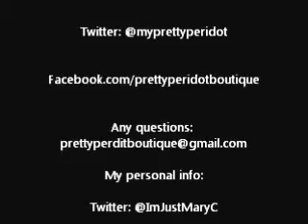Mary - CREATEme week 3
This week has been trying!!! But this is my vlog...Look below for weight loss results!

9/9 Weight loss - 3.2 this week - 7.6 pounds down since 8/20 :)